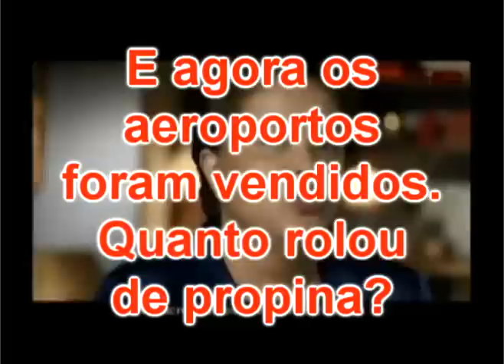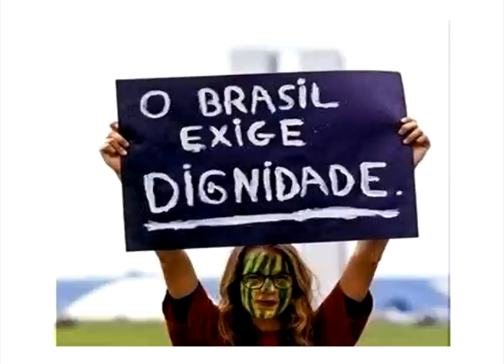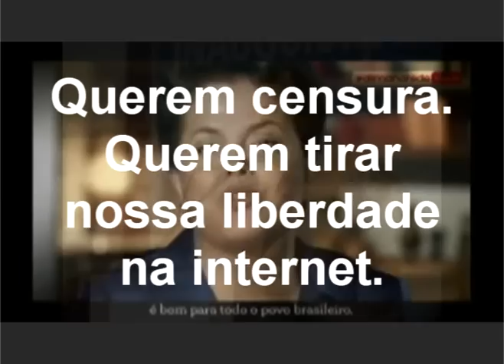QUEREMOS AS FORÇAS ARMADAS privatização